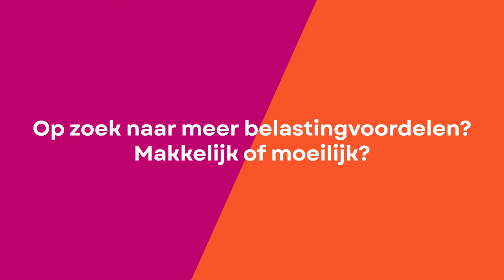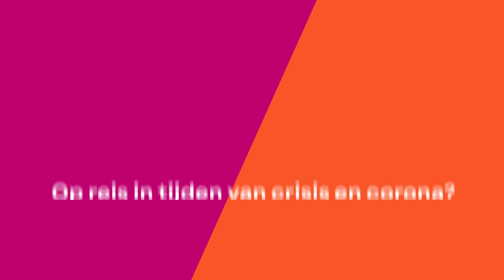Test Talks in vakantiesfeer: bellen op reis, zonnecrèmes, reistips, maar eerst nog de belastingbrief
00:00 Test Talks in vakantiesfeer:
00:18 1. Op zoek naar meer belastingvoordelen? Makkelijk of moeilijk?
03:42 2. Welke zonnecrème gebruik je deze zomer het best?
07:38 3. Bellen en internet op reis. Waar moet je op letten?
Te veel roamingkosten aangerekend gekregen? Bel ons! 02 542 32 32
11:16 4. Op reis in tijden van crisis en corona? Waar moet je op letten?
Problemen op reis? Bel ons op 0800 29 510